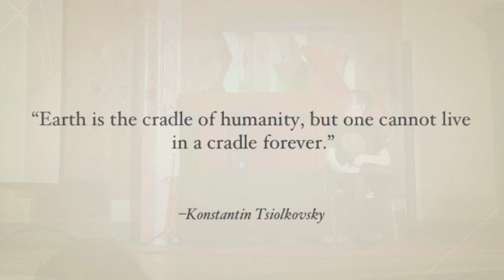Hollowed out asteroid? Mars colony? Your new home earthlings! | Shane DiGiovanna | TEDxCincinnati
This talk was given at a local TEDx event, produced independently of the TED Conferences. We must colonize other areas of the solar system to insure the continuation of the human race. Shane DiGiovanna, age 16, has a rare, incurable, fragile skin condition called Epidermolysis Bullosa. He is also profoundly deaf, but hears with the aid of bilateral cochlear implants. He is on the Patient Advisory Council at Cincinnati Children's Hospital and is a spokesperson for the EB Research Partnership. Shane has been passionate about space his whole life. He has experienced zero gravity on a Zero-G flight and been in the clean room at JPL during the construction of the Mars Rover Curiosity. Shane's goal is to design the space crafts of the future to explore the solar system.

Shane DiGiovanna, who is 16, has been passionate about space exploration and science his whole life. He has a rare, incurable, fragile skin condition called Epidermolysis Bullosa. He is also profoundly deaf, but hears with the aid of bilateral cochlear implants. Shane's goal is to help design spacecraft that will explore the solar system.